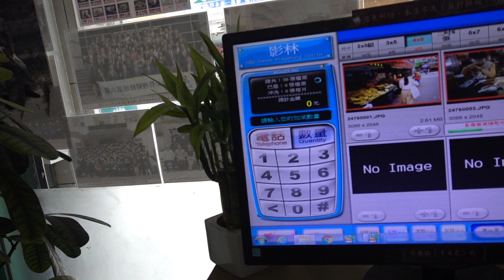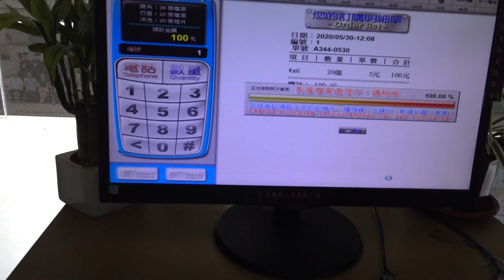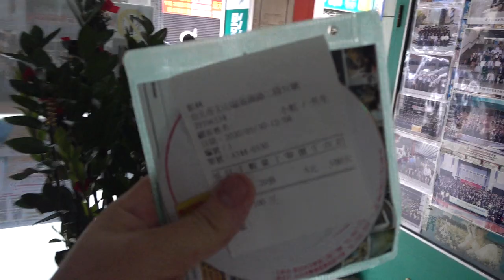台灣生活🇹🇼日本人🇯🇵2020年還是用底片相機拍照 印照片 一張5快 台湾で写真をフィルムカメラで撮る。そして現像、印刷をする。一枚 5TWD(18円)で印刷が出来ます。